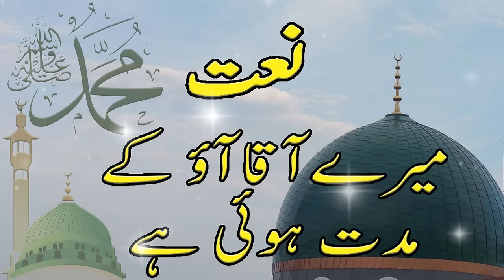Mere Aaqa Aao Ke Muddat hui hay | Best Naat | Best Ever Naat | Mere Aaqa Aao K Muddat hui hai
Mere Aaqa Aao Ke Muddat Hui Hai Naat

Madina diyan pak galiyan | Madina di pak galiyan | Best Urdu Naat | Naat sharif New Naat urdu 2023

Ya Rabbe Mustafa tu mujhe Hajj pe Bula |  Best Naat Urdu | Heart Touching Naat  New Naat Sharif 2023

Alif Allah Chambe Di Booti | Sultan Bahu Sufi Poetry | complete full version Best Qawwali Kalam Baho

Asmaul Husna 99 Allah Names |  Complete 99 Name of Allah | Allah Names |   Asma ul Husna | 99 Names

Mere Aaqa Aao Ke Muddat Hui Hai Lyrics

Mere Aaqa Aao Ke Muddat Hui Hai

Teri Rah Me Ankhiya Bichate Bichate
Teri Hasrato Me Teri Chahato Me
Bade Din Hue Ghar Sajaate SajaateMere Aaqa Aao Ke Muddat Hui Hai,
Bade Din Hue Ghar Sajaate Sajaate.

Mera Hai ye Imaan Ye Mera Yaqeen Hai,

Mere Mustafa Sa Na Koi Haseen hai
ke Rukh Unka dekha hai Jab Se Qamar Ne,
Nikalta Hai Munh ko Chupate Chupate.
Qayamat Ka Manzar Bada Pur khatar hai,

Magar Mustafa Ko jo Deewana Hoga
Woh Pul Se Guzar Jaayega Wajd Karte,
Ye Naara Nabi Ka Lagate Lagate.
Mere Lab Pe Maula Na Koi Sadaa Hai,

Faqat Mujh Nikamme Ki Yehi Dua Hai
Meri rooh Nikle Dar-e-Mustafa Pe,
Ghame Dil Nabi Ko Sunate Sunate.
Ye Maana Ke Ik Din aani Qaza Hai,

Magar Dosto Tumse Ye Iltijaa Hai
Shehre Muhammad ki Har Ek Gali Se
Jaanaza Uthana Ghumate Ghumate.
Hai Kaabe ki azmat bhi apni jagah par
Magar dil me Haakim tamanna yahi hai
Jo mil jaaaye naqshe kafe paaye Ahmed
To mar jaaye sar ko jhukate jhukate.